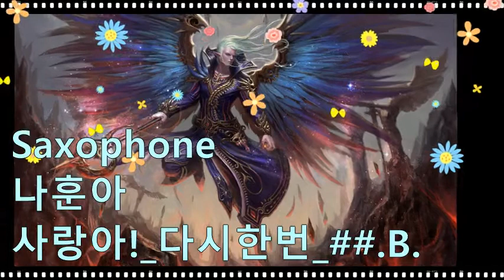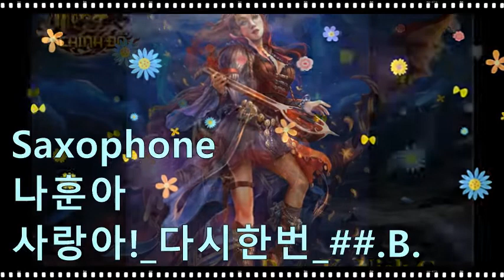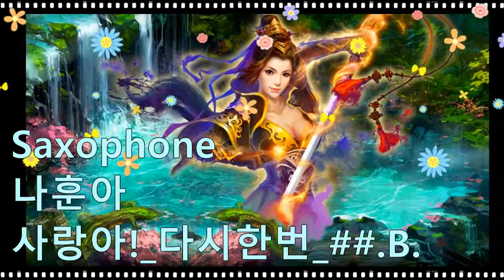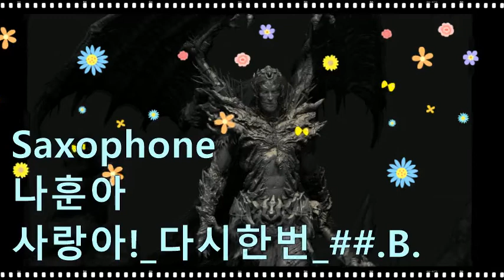나훈아_사랑아!_다시한번_##.B.202209